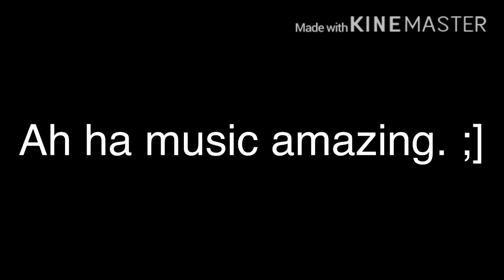Ah ha music amazing. ;]